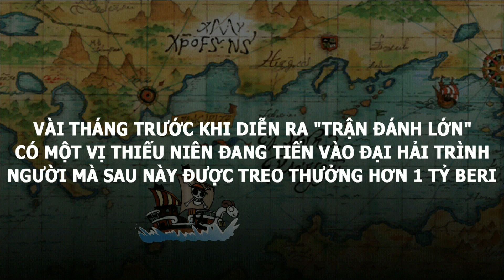Liên Quân Hải Tặc, game mobile hay, hấp dẫn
Liên quân hải tặc là game đã được Việt hoá, game lấy các nhân vật nổi tiếng trong truyện nổi tiếng của Nhật Bản " One Piece - Đảo Hải Tặc hay Vua Hải Tặc" làm các nhân vật trong game, bạn nào yêu thích Animation chắc chắn đều từng đọc qua, game hay hấp dẫn
Game do SEAGA MOBILE CO.,LIMITED phát hành
Chúc bạn chơi game vui vẻ!